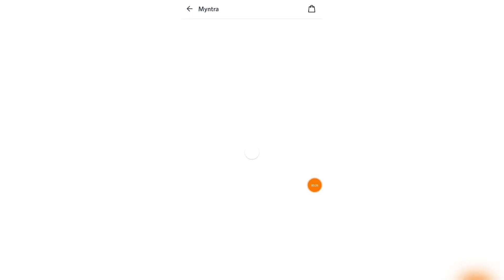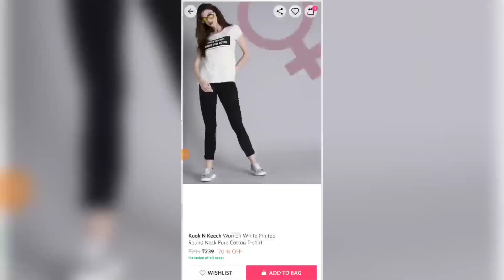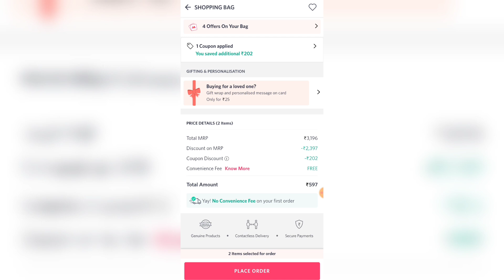MYNTRA BUY 1 GET 3 FREE😍| MYNTRA BIG FASHION FESTIVAL SALE OFFER | MYNTRA BIGGEST DISCOUNT DEALS